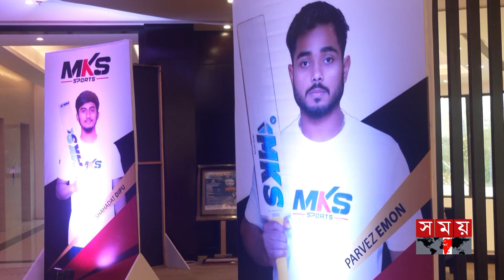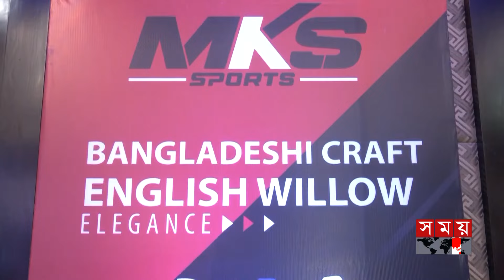শোরুম উদ্বোধনে এসে বিশ্বকাপ নিয়ে কী বললেন কায়েস ও মেহেদী? | Mehidy Hasan Miraz | Imrul Kayes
Somoy TV: t.ly/Se1z
Somoy TV Bulletin: t.ly/iqIq
Somoy Entertainment: t.ly/3dWC
Somoy Sports: t.ly/iASp
SOMOY TV ISLAMIC: t.ly/zU6a

Somoynews.tv: t.ly/Y7ab
খেলার সময়: t.ly/xJ5H
সময়ের গল্প: t.ly/EW3M
এ সময়ের বাণিজ্য : t.ly/m3ir

Groups:
Somoy TV (Official)✅: t.ly/ajiO
Somoy Entertainment✅: t.ly/8CLh
Somoy Business✅: t.ly/4xaJ